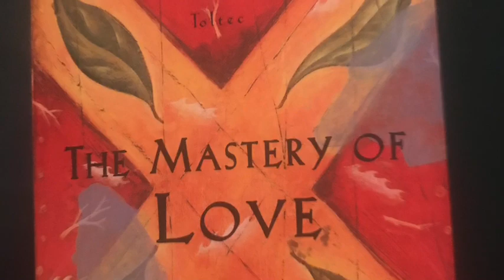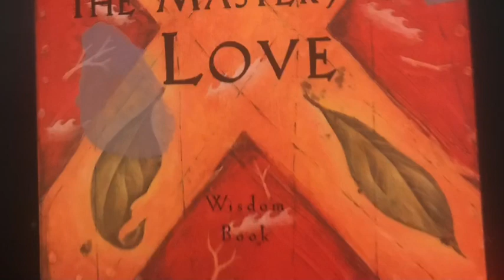💞~THE MASTERY OF LOVE~INTRODUCTION AND CHAPTER ONE~🦋🌀🌈💫🧘🏻‍♀️🧘🏼‍♂️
Hi Soul Family Members and thank you for tuning-in to Love and Abundance Tarot.  Tonight, I’m sharing the introduction and chapter one of the book: “THE MASTERY OF LOVE”.

1. $20 for one question, 1-3 card pull reading, includes a one paragraph email, and an image of the card in your reading within 5-7 business days.
2. $40 for a 15-20 minute video recording of your personal tarot reading within 5-7 business days.
3. $60 for a 30-35 minute recording of your personal tarot reading within 5-7 business days.
4. $100 for an emergency tarot reading.  You will receive a private link to a 30-35 minute tarot reading within 24 hours after payment is received.